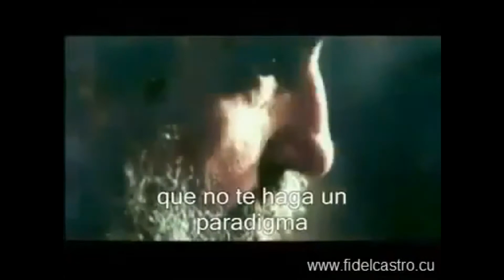Homenaje a Fidel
Homenaje al Comandante en Jefe Fidel Castro en el V aniversario de su desaparición física.